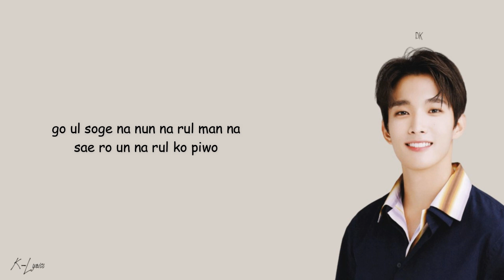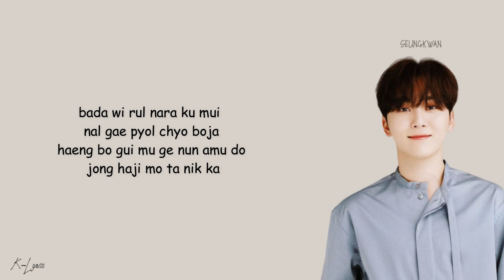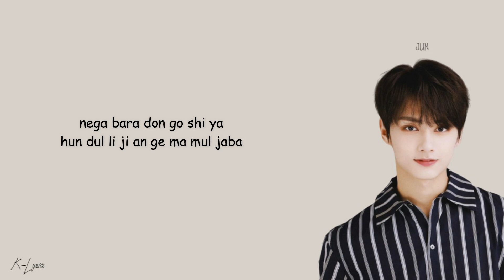SEVENTEEN (세븐틴) - My My (Easy Lyrics)